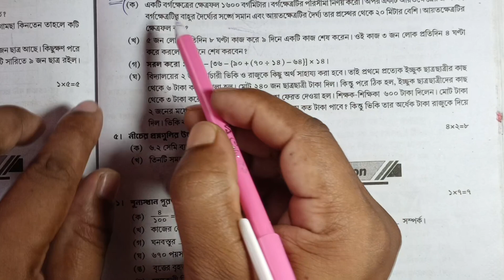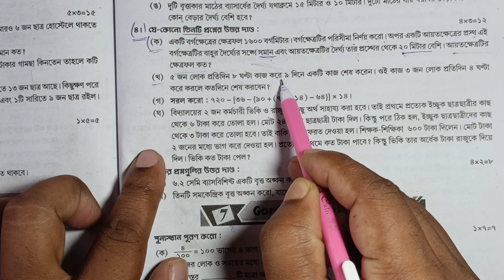পঞ্চম শ্রেণীর গণিত নমুনা প্রশ্নপত্র -01(পর্ব-04) // class 5 math 3rd unit test question paper 2024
suggested keyword:
class 5 math 3rd unit test syllabus 2024
3rd unit test class 6
class 5 math annual exam question paper 2024
class 5 third unit test math question
class 5 math 3rd unit test
class 5 third unit test math syllabus 2024